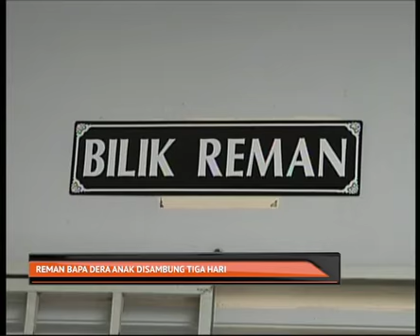Reman bapa dera anak disambung tiga hari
Tempoh reman seorang lelaki yang mendera anak kandungnya yang berusia lapan tahun dilanjutkan tiga hari lagi.
Perintah reman dikeluarkan oleh Pendaftar Kanan Mahkamah Majistret Kota Bharu, Rosli Ahmad.